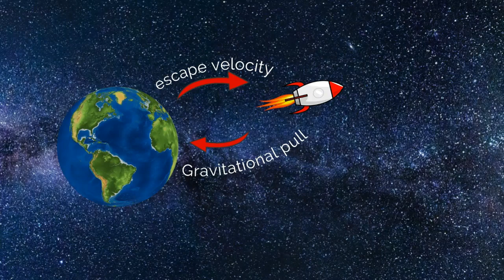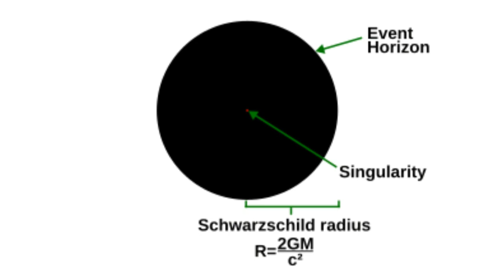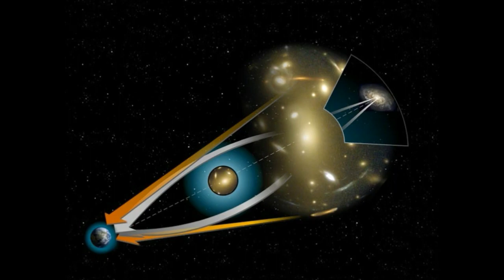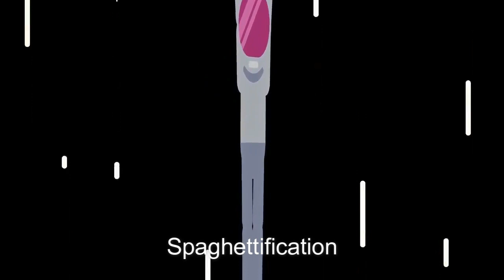अंतरिक्ष के विशाल Monsters | हिंदी में।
About Video: Black Holes – ब्लैक होल्स अंतरिक्ष के विशाल Monsters हिंदी में।  A documentary about Black Hole in Hindi |

इस वीडियो में हमने बताया है कि ब्लैक होल्स क्या होते हैं और क्या होगा अगर कोई Black Hole के पास जाता है तो?

This video is based on Neil deGrasse Tyson's book "Death By Black Hole" In Hindi. A chapter of Death By Black Hole book. Blackhole explained in Hindi.

Death by Black Hole: And Other Cosmic Quandaries is a 2007 popular science book written by Neil deGrasse Tyson. It is an anthology of several of Tyson's most popular articles and was featured in an episode of The Daily Show with Jon Stewart.

About: UNREVEALED FILES' Youtube channel where we share the most fascinating, inspiring, and awesome science videos, Biographies, Documentaries, and much more in Hindi.